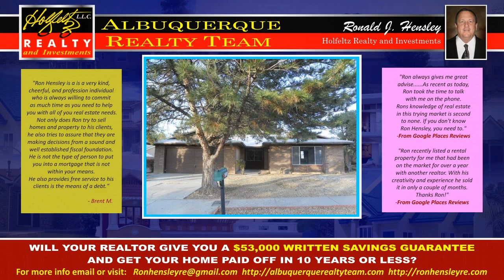How to find a Real Estate Broker in Paradise Hills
Your REALTOR® becomes your home's champion. This is his promise that he will use all his skills and resources to get the most for your home.